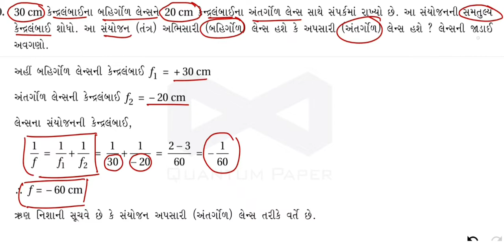સ્વાધ્યાયના દાખલા 10